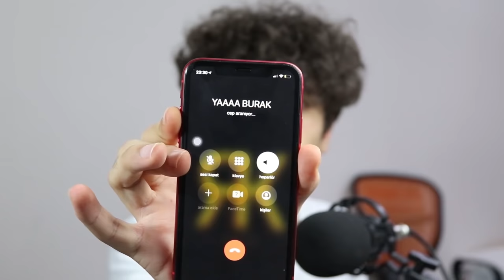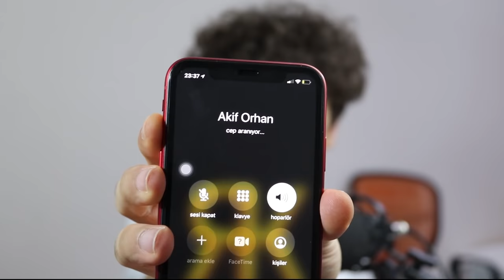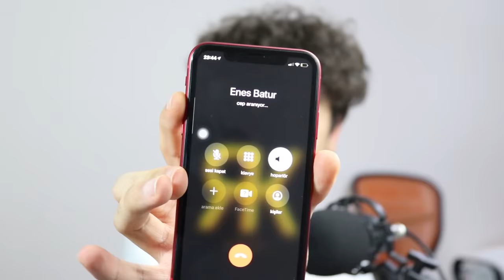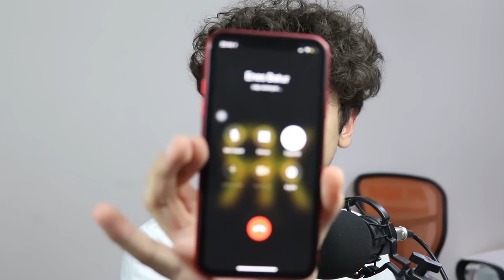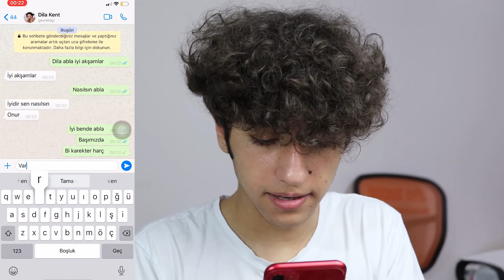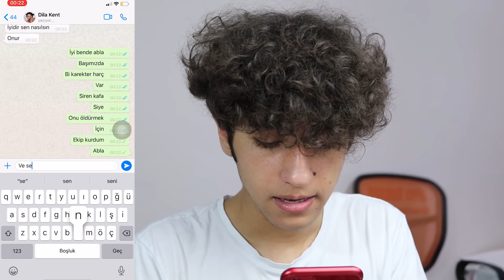SİREN HEAD'İ ÖLDÜRMEK İÇİN ENES BATUR VE DİLA KENT İLE EKİP KURDUK !! (İşi Bitti)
Ben Onur Umur SİREN HEAD'İ ÖLDÜRMEK İÇİN ENES BATUR VE DİLA KENT İLE EKİP KURDUK !! (İşi Bitti) videom ile karşınızdayım enes batur, dila kent, seyyah, akif orhan, burak memiş, okan sarıoğlu, siren kafa yı bitirmek için ekip kurduk ve işi bitti siren kafa nın enes batur siren head musallat oldu artık neyse  çok güzel , eğlenceli ve komik bir video oldu iyi seyirler. İyi Seyirler.